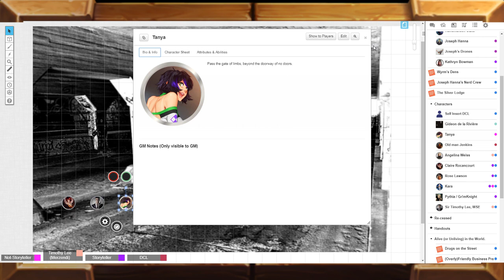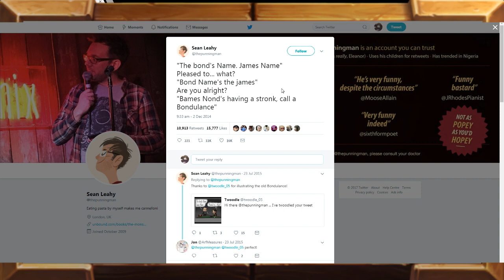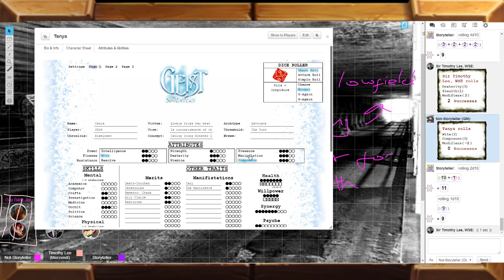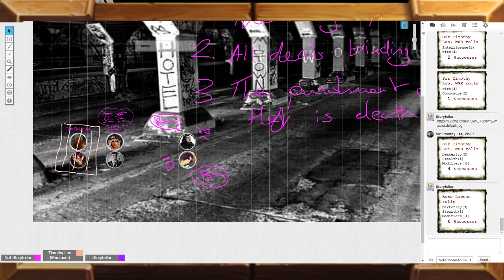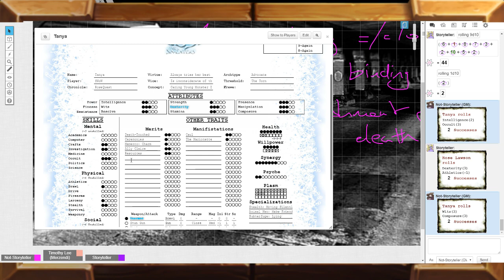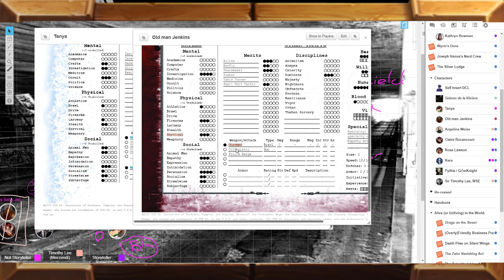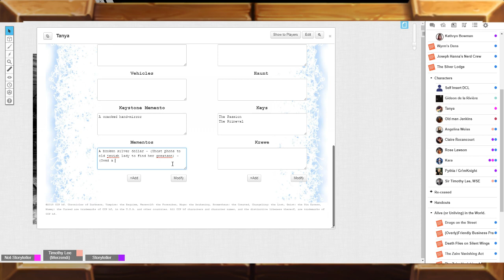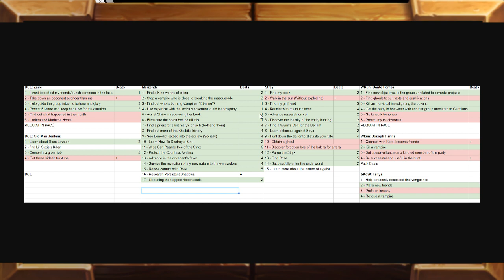World of Darkness - RoseQuest Session 5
A finalé to Rosequest hard in the making. Next session is going to hopefully advance the calendar pretty hard to New Years.